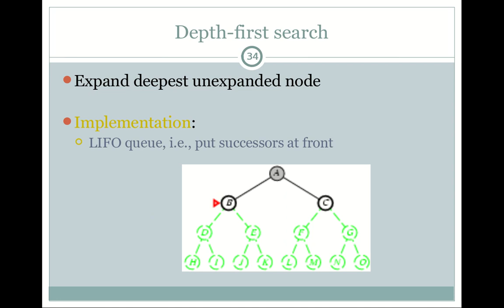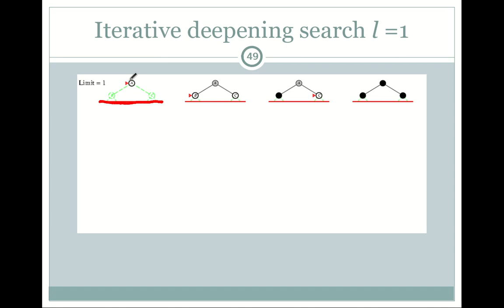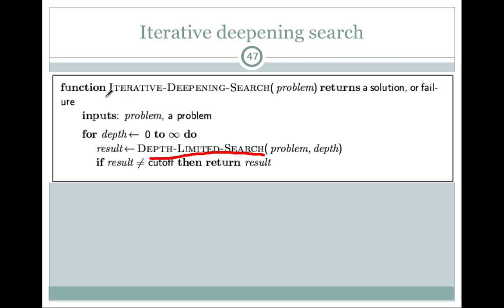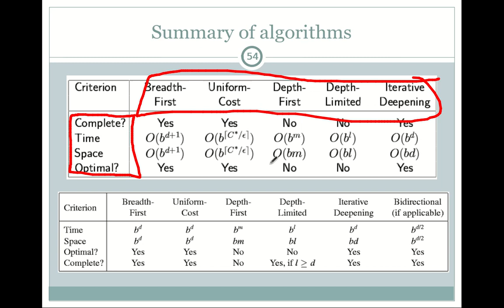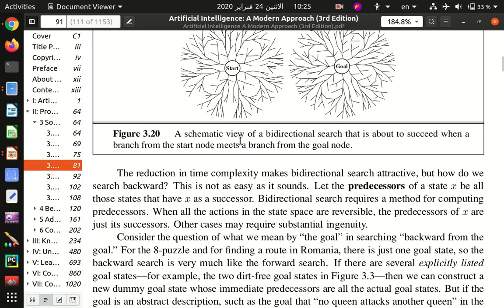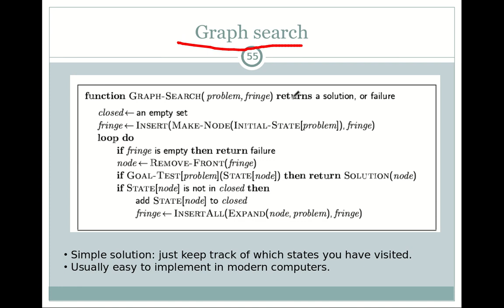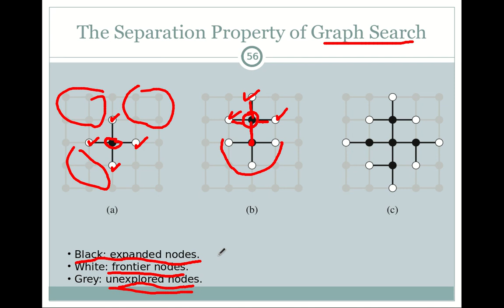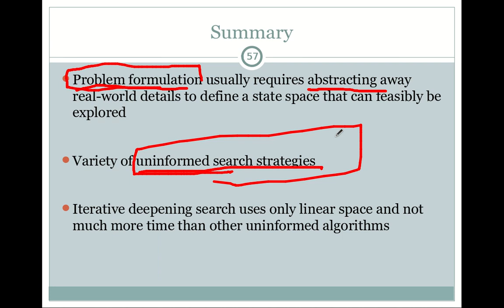11 الذكاء الاصطناعي، حل المشاكل باستراتيجيات البحث ج4